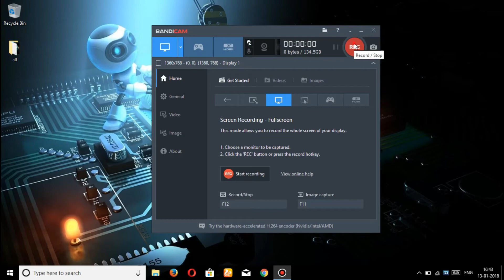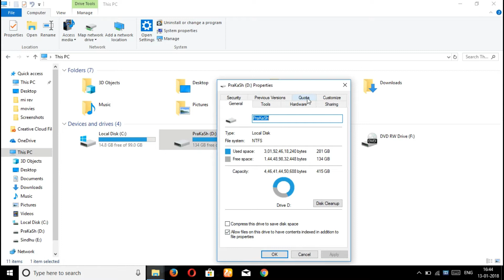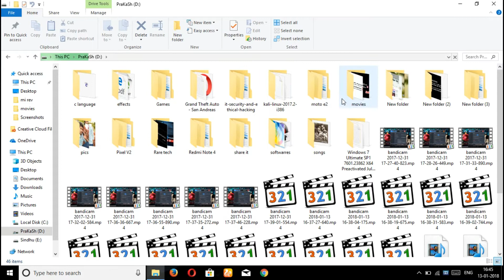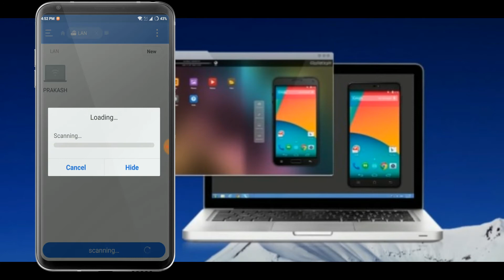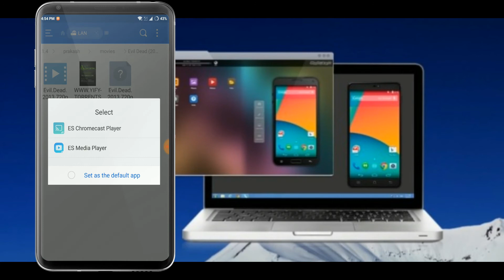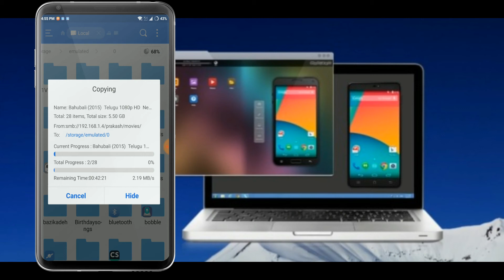How To Access Computer with Mobile in telugu || Rare Tech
How To Access Computer with Mobile in telugu using a trick